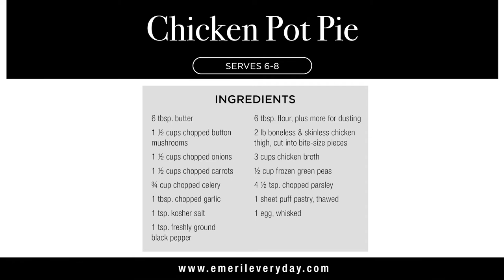Creamy Chicken Pot Pie | Emeril Lagasse Power AirFryer 360 Recipes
The all-American comfort food, chicken pot pie is now easy to make in Emeril Lagasse's Power AirFryer 360. This easy to adapt recipe can be used with frozen ingredients. Sautéed mushrooms, onions, carrots, celery, garlic, and diced chicken thighs. Put into a pie crust of your choice, with your cream sauce mixture. Air fried at 400°F to make the pie crust extra flakey and perfect mix with the moisture of the filling.

Serves 6-8

Ingredients:
6 tbsp. butter
1 ½ cups chopped button mushrooms
1 ½ cups chopped onions
1 ½ cups chopped carrots
¾ cup chopped celery
1 tbsp. chopped garlic
1 tsp. kosher salt
1 tsp. freshly ground black pepper
6 tbsp. flour, plus more for dusting
2 lb boneless & skinless chicken thigh, cut into bite-size pieces
3 cups chicken broth
½ cup frozen green peas
4 ½ tsp. chopped parsley
1 sheet puff pastry, thawed
1 egg, whisked

Directions:
1. Place a 3-qt. pot on the stove top. Melt the butter over medium heat.
Then, sauté the mushrooms, onions, carrots, celery, and garlic (about
3 mins.).

2. Add the salt, black pepper, and 6 tbsp. flour and cook while stirring
for about 2 mins.

3. Add the chicken and cook for about 5 mins.

4. Add the broth, stir, and simmer for about 20 mins. Then, remove
from the heat and add the peas and parsley.

5. Dust a work surface with flour and roll out the puff pastry over
the flour. Invert a 9 x 9 3-qt. casserole dish over the puff pastry
and use a small knife to cut around the casserole dish 1 in. wider
than the casserole dish.

6. Fill the casserole dish with the filling. Place the puff pastry on top
of the casserole dish loosely. Cut a small hole in the center of
the pastry for a vent hole.

7. Whisk the egg together with 1 tbsp. water in a small bowl to make
egg wash. Paint the puff pastry with the egg wash.
8. Slide the Pizza Rack into Shelf Position 5. Place the casserole dish
on the Pizza Rack. Select the Airfry setting (400° F/205° C).
Set the cooking time to 20 mins. Press the Start Button to begin
the cooking cycle. Cook until the puff pastry has puffed and is
golden brown.

9. When the cooking time is complete, serve immediately.